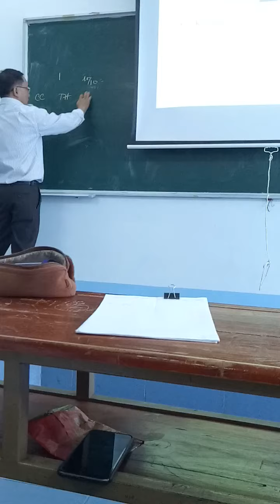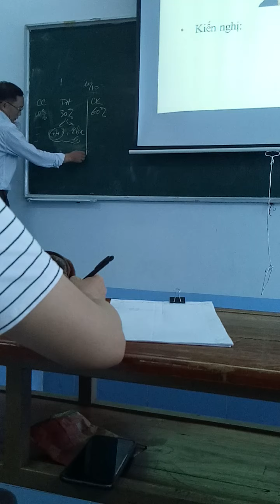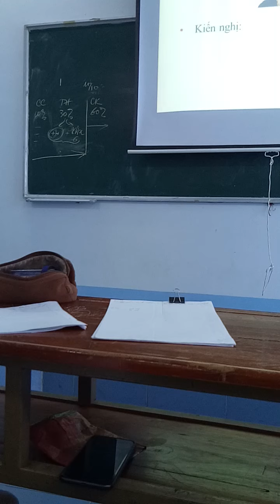Ngày 09 tháng 05 năm 2020